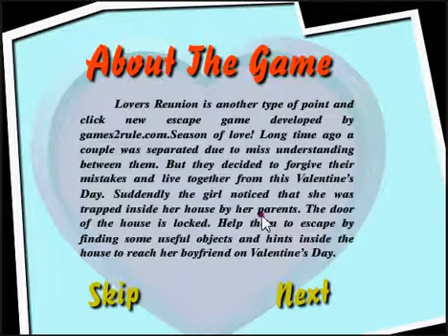Video Soluzione Lovers Reunion